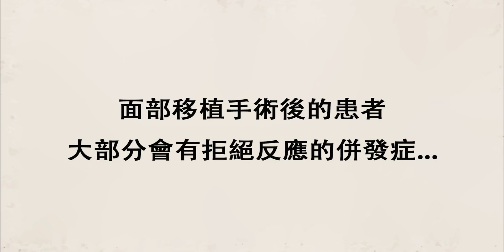奪走他人的臉皮...通過臉皮移植手術改變人生的男人